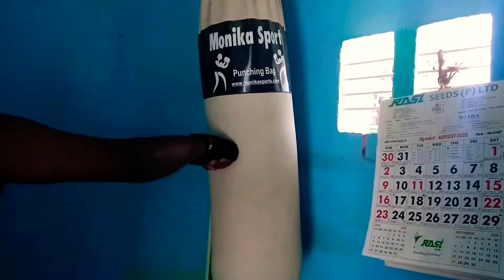Boxing Hand Wrap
Boxing Hand Wrap bought from Flipkart below 200 Rupees